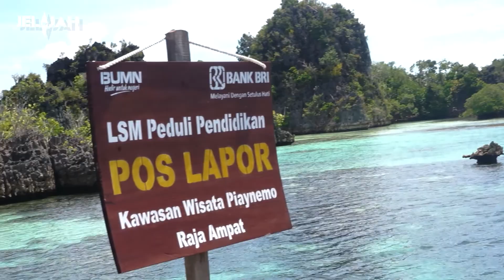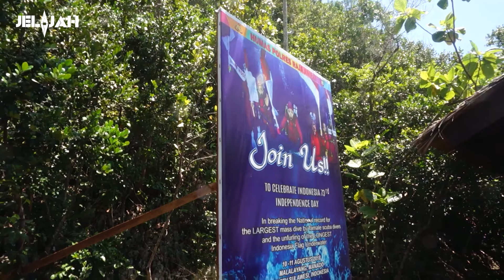JELAJAH - Chapter Raja Ampat - Eps#4 : Menuju Pasir Timbul dan Piaynemo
Siapa yang tidak pernah mendengar Raja Ampat. Kombinasi empat pulau indah dengan kekayaan biodiversity-nya. Beruntunglah saya mendapat kesempatan untuk menyambanginya. Bukan untuk berlibur, namun dalam misi mencari lokasi pelabuhan penyeberangan di Klademak, Batanta, dan Salawati.

Seperti apa penjelajahan perdana saya di tanah Papua ? Saksikan dalam JELAJAH chapter raja ampat.

SALAM JELAJAH